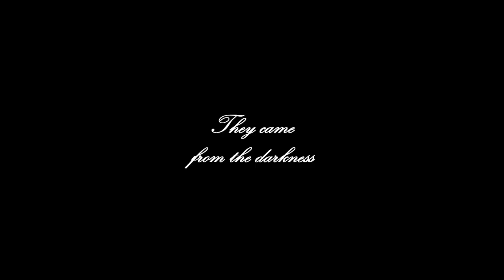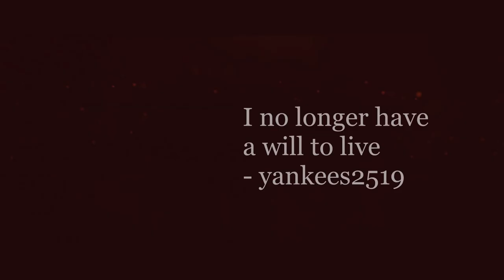CATS (2019) Horror Trailer / not OFFICIAL / HD #3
Cats is a 2019 musical fantasy film based on the stage musical of the same name by Andrew Lloyd Webber, which in turn was based on the poetry collection Old Possum's Book of Practical Cats (1939) by T. S. Eliot. The film is directed by Tom Hooper—in his second feature musical following Les Misérables (2012)—from a screenplay by Lee Hall and Hooper and features an ensemble cast, including James Corden, Judi Dench, Jason Derulo, Idris Elba, Jennifer Hudson, Ian McKellen, Taylor Swift, Rebel Wilson, and introduces ballerina Francesca Hayward in her first feature-length film role.

Cats was theatrically released in the United States and the United Kingdom on 20 December 2019, by Universal Pictures. The film received negative reviews from critics, who criticized its CGI effects, lack of plot, and inconsistent tone.

The comments are actual review from IMDB. Read them they are hilarious! ^^
The Movie has a score off 2.7 at the moment

Cats is a 2019 musical fantasy film based on the 1981 stage musical of the same name by Andrew Lloyd Webber, which in turn was based on the poetry collection Old Possum's Book of Practical Cats (1939) by T. S. Eliot. The film is directed by Tom Hooper—in his second feature musical following Les Misérables (2012)—from a screenplay by Lee Hall and Hooper and features an ensemble cast, including James Corden, Judi Dench, Jason Derulo, Idris Elba, Jennifer Hudson, Ian McKellen, Taylor Swift, Rebel Wilson, and Francesca Hayward.

Cats was theatrically released in the United Kingdom and the United States on 20 December 2019, by Universal Pictures. The film received generally unfavorable reviews from critics, who criticized the CGI effects, plot, and tone, with many calling it one of the worst films of 2019. The film was a box-office bomb, grossing $76 million on a budget as high as $100 million and is estimated to have lost Universal Pictures $71–114 million.

Directed by Tom Hooper
Produced by
Debra Hayward
Tim Bevan
Eric Fellner
Tom Hooper
Screenplay by
Lee Hall
Tom Hooper
Based on
Cats
by Andrew Lloyd Webber
Old Possum's Book of Practical Cats
by T. S. Eliot
Starring
James Corden
Judi Dench
Jason Derulo
Idris Elba
Jennifer Hudson
Ian McKellen
Taylor Swift
Rebel Wilson
Francesca Hayward
Cinematography Christopher Ross
Edited by Melanie Ann Oliver
Production company
Working Title Films
Amblin Entertainment
Perfect World Pictures
Monumental Pictures
The Really Useful Group
Distributed by Universal Pictures
Release date 16 December 2019 (Alice Tully Hall)
20 December 2019 (United States and United Kingdom)
United States
Language English

Victoria, a young white cat, is dropped in the streets of London by her owner in the middle of the night. The alley cats witnessing this introduce themselves to her as the "Jellicles". Two toms, meek magician Mr. Mistoffelees who develops a crush on Victoria and the loyal Munkustrap, and two queens, the snooty Cassandra and Demeter, take Victoria under their wing and show her the world of the Jellicles as they hype up the Jellicle Ball, an annual ceremony where cats compete for the chance to go to the Heaviside Layer and be granted a new life.

Throughout the film, the competitors are introduced and express their contributions to the community: Jennyanydots, a domestic tabby, boosts the productivity of mice and roaches; the Rum Tum Tugger, a flirtatious tom who riles up the others; Bustopher Jones, a bourgeois cat who boasts about his weight and shares food scraps from the garbage; Skimbleshanks, a tidy ginger cat who taps along the railway; Gus, an aged theatre cat who has played some of the biggest roles in history; and Macavity, a villainous stray with the power to apparate and who kidnaps the other contestants (save for Tugger) in order to be made the Jellicle Choice by default. Victoria also happens to meet the mischievous twins Mungojerrie and Rumpleteazer who enjoy causing trouble and messing with things in the house of their human family. They convince Victoria to join in the fun, but leave her tangled up in some necklaces when the family dog is alerted to their presence.

Horror Music: Me The Paradoxer
The copyright thing is annoyng so i will do the most myself